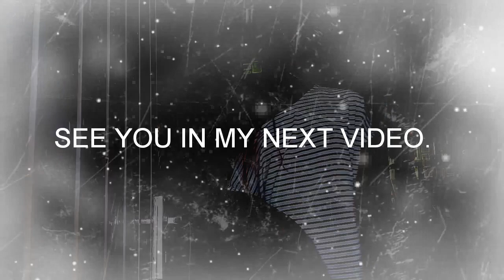(LUO): 4 WAYS TO STYLE AN OUTFIT!!//TIPS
I thought it best to kick off with a fashion related video because it is one of the things I am good at, as I work on Luo related content.